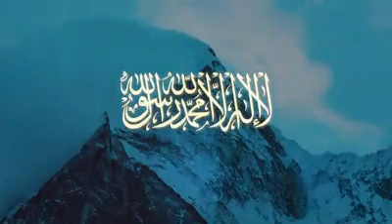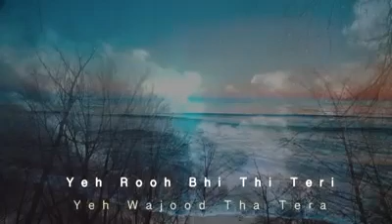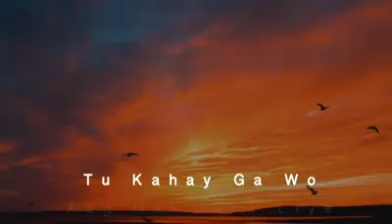Bannu kpk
Ryan etea and cadets coaching academy